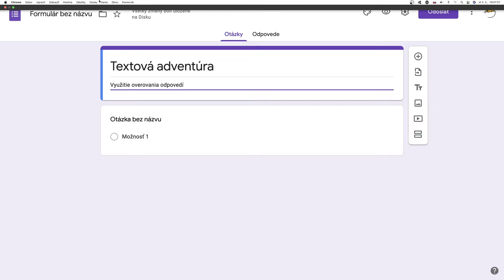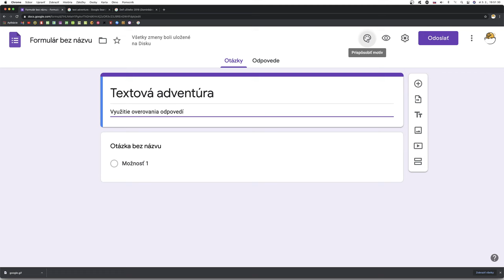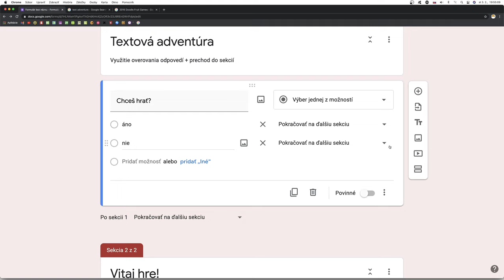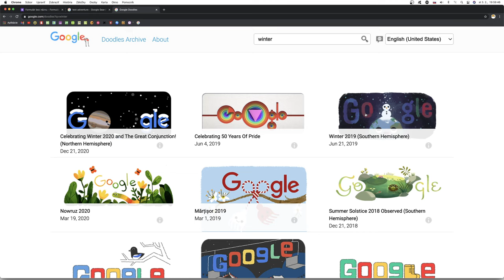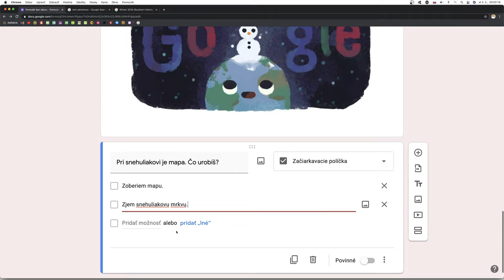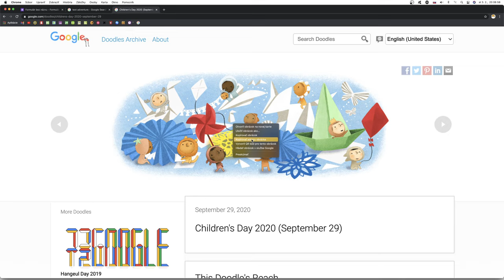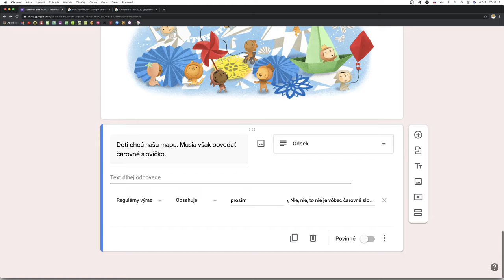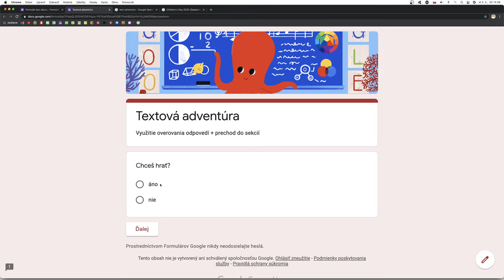🐗 7. Overovanie odpovedí - Google formuláre s Yetim